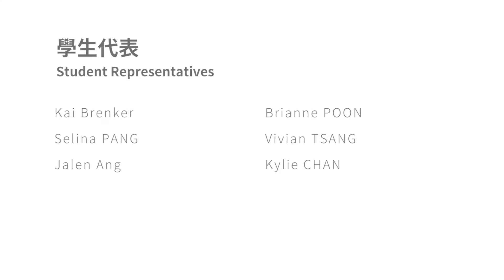參賽作品 香港李寶椿聯合世界書院 Competition Entry Li Po Chun United World College (Hong Kong) GPS Charging Station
環境及自然保育基金 氣候變化 - 再生能源創新體驗（大中小學）三部曲
ECF Climate Change and Renewable Energy - Discovery Experience for Primary Students, Secondary School Students and University Students through Invention and Engagement
可再生能源產品聯校設計比賽
Inter-school Renewable Gadget Invention Competition
比賽主題 Competition Theme：應用再生能源於校園日常 Apply Renewable Energy in Daily School Life
設計目的 Purpose of Design：
1. To Offer A Portable Charger for Students
2. Prevent Students from Conjugation

Special Acknowledgment：
EnvironmentandConservationFund 環境及自然保育基金
EnvironmentalCampaignCommittee 環境運動委員會